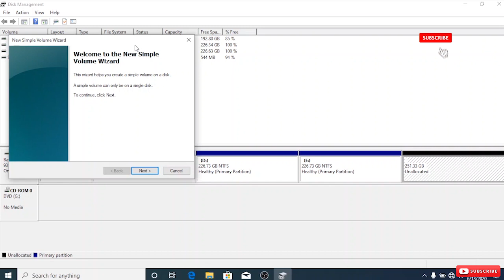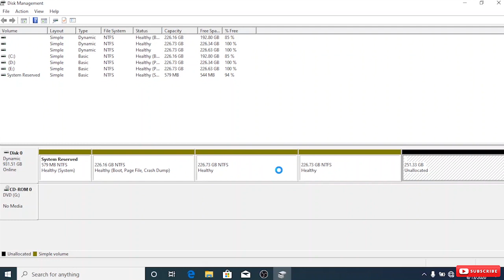How Fix Unallocated Hard Drive Partition in Windows | Allocate Hard Drive Partition | Malayalam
We can fix the unallocated space in our systems hard drive partition, using this video tutorial. This method is also applicable to USB/PEN DRIVE/MEMORY CARD or any other drives. You only follow the same instructions given in this video, to make the partition allocated.
Credits:
Platform: Windows 10 Pro x64
Device: Acer Aspire ES15
Thank you for your support! Keep Watching!!!